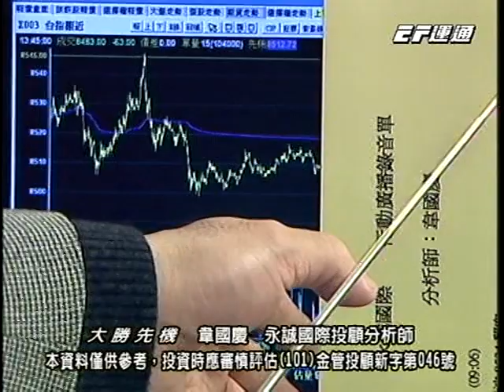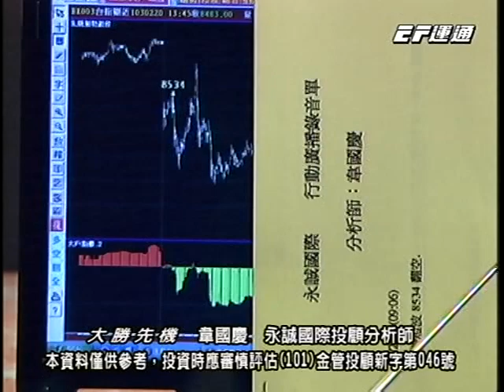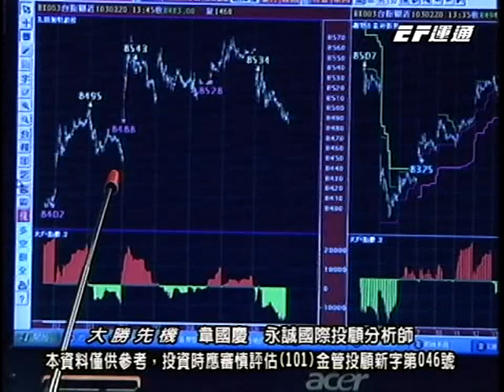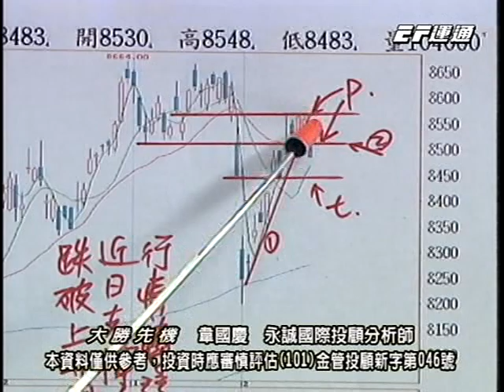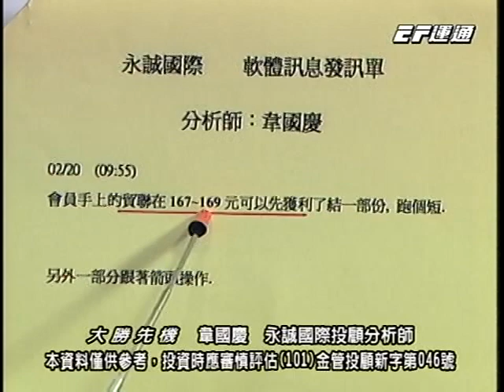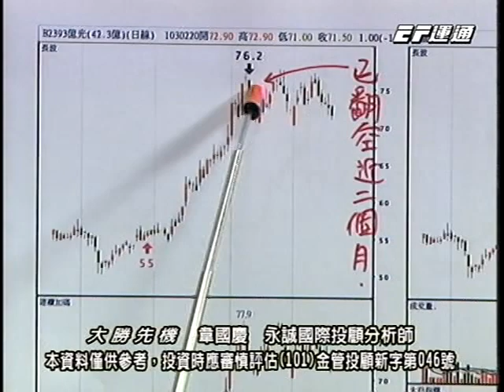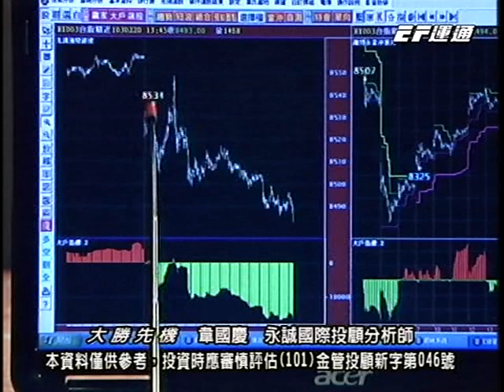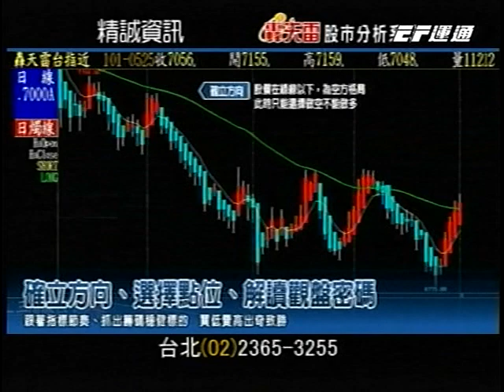20140220 1800 韋國慶 大勝先機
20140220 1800 韋國慶 大勝先機 運通財經台(EFTV)